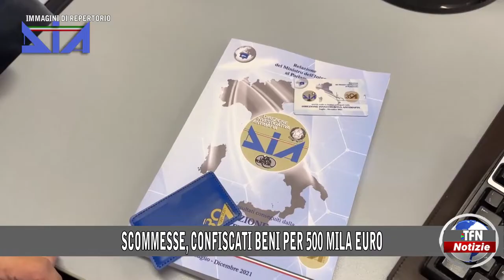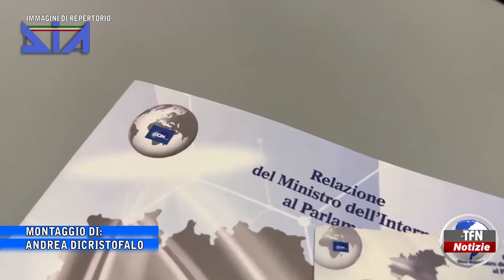Il telegiornale di TFN edizione del 12 OTTOBRE 2022 – ore 14:00